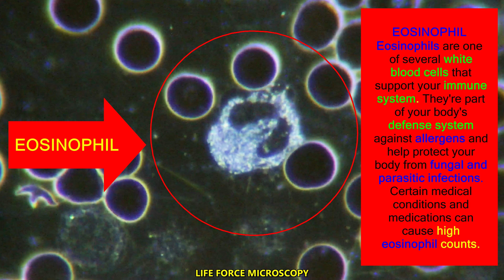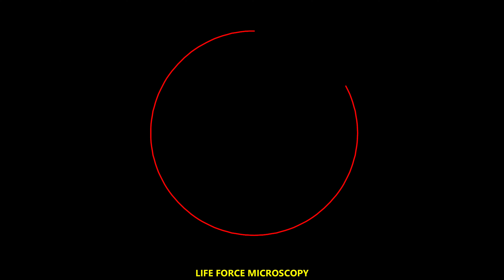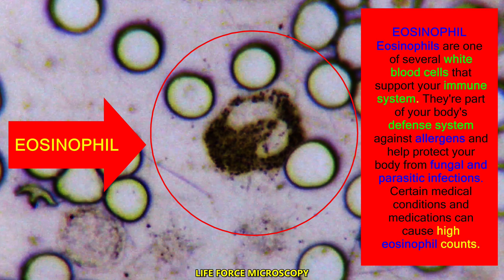BLOOD TEST: WHITE BLOOD CELLS- EOSINOPHILS 2024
Blood test
Live blood cell analysis
Live blood
Blood test video
Darkfield microscopy

EOSINOPHILS:
Eosinophils are one of several white blood cells that support your immune system. They're part of your body's defense system against allergens and help protect your body from fungal and parasitic infections. Certain medical conditions and medications can cause high eosinophil counts.
EOSINOPHIL HIGH COUNT:
A high number of eosinophils (eosinophilia) are often linked to a variety of disorders. A high eosinophil count may be due to: Adrenal gland deficiency. Allergic disease, including hay fever. Asthma.
What are the symptoms of high eosinophils?
Symptoms may include weight loss, fevers, night sweats, fatigue, cough, chest pain, swelling, stomachache, rash, pain, weakness, confusion, and coma. Additional symptoms of this syndrome depend on which organs are damaged.
What foods cause high eosinophils?
Common foods associated with Eosinophilic Esophagitis include eggs, milk, soy, wheat, and corn. Because of these potential associations, often times these foods are eliminated from the diet and slowly reintroduced to determine if there is a correlation between the food and the symptoms.